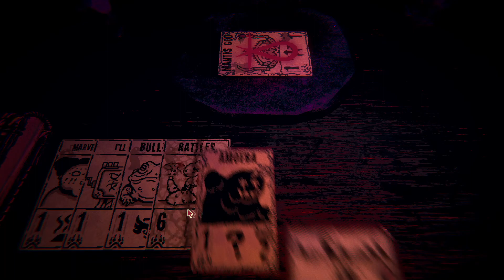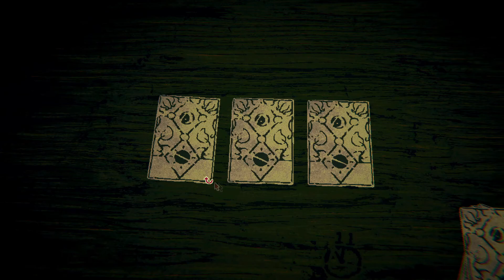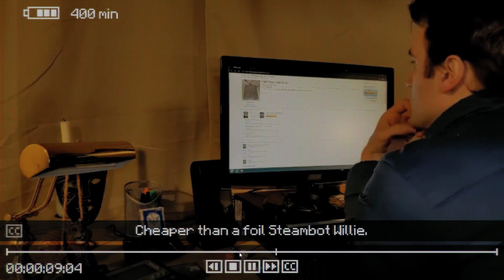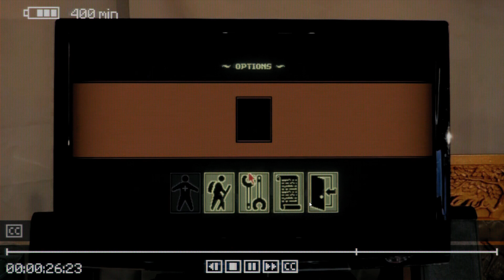Inscryption Episode 2 ( Death is only temporary and can lead to victory )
Didn't intend on it being so long but sometimes things happen! Like dying a few dozen times to bad rng and lack of skill.